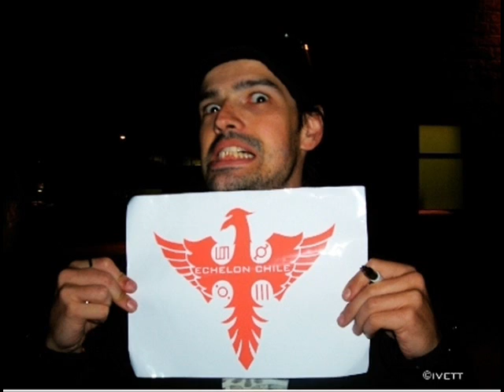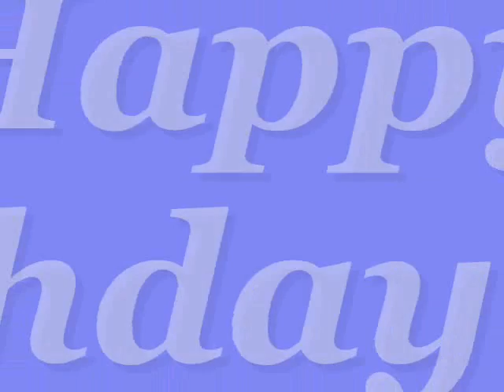Happy day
Мой Ангел, подарила мне на день рождение.